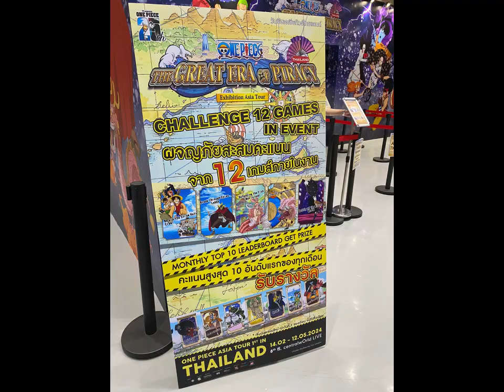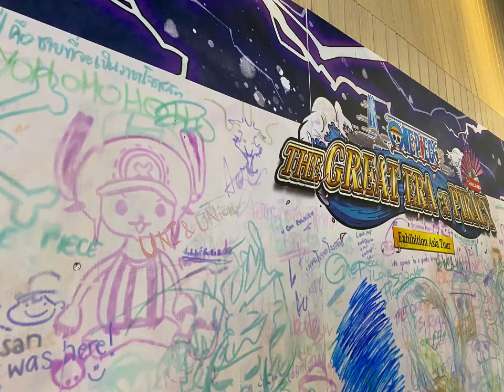One Piece ''The Great Era of Piracy''Exhibition Asia Tour 2024 | Thailand 25th Anniversary.